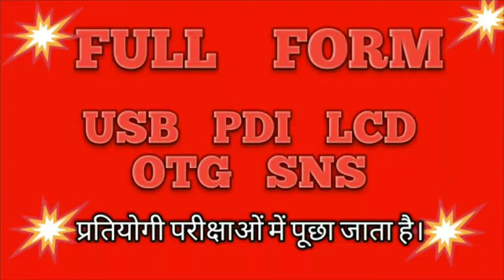Full form usb || full form pdi || full form lcd || full form otg || full form sns